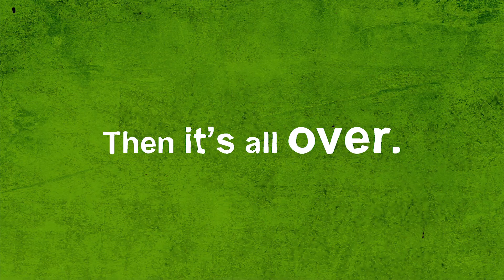The Wolves in the Walls | Little Angel Theatre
When Lucy hears noises from behind the walls, she tries to warn her family that there are wolves lurking inside their house, but her family doesn’t believe her. Then one day, Lucy’s fears come true when a pack of wolves comes bursting out of the walls, forcing Lucy and her family to live at the bottom of the garden. But the story is far from over – Lucy must gather her courage, as her battle against the wolves is only just beginning.

Neil Gaiman and Dave McKean’s spooky and hilarious tale comes to thrilling theatrical life in this frenzy of puppetry, songs, and shadow-play directed by Toby Olié and featuring original songs by Adam Pleeth and Carl Grose. Suitable for brave children and scared adults.

At Little Angel Theatre from 14 February - 26 April 2020.

Aimed at ages 7 - adult.

Film by Isaac Madge
Directed and designed by Toby Olié
Lighting design by Matt Daw
Music composed by Adam Pleeth
Lyrics by Carl Grose
Associate designer and puppet supervision by Daisy Beattie
Performed by Matthew Churcher, Elisa De Grey, Michael Fowkes and Katie Haygarth
Stage managed by Victoria Porter